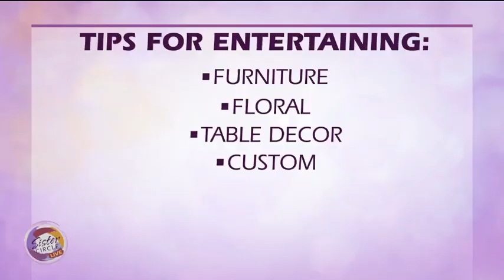Sister Circle Live | Courtney Ajinca creates perfect summer soirée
Celebrity event planner Courtney Ajinca shows us how to create the perfect summer soirée!